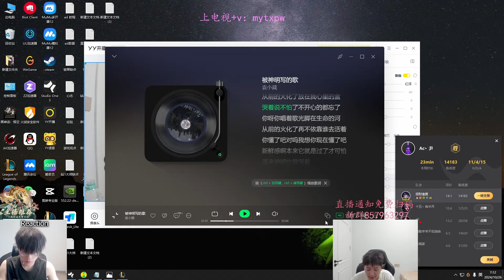This is What SUPREME APHELIOS Look Like - Engsub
Jungle :  @JunglerGap
Mid : @libracnlol
Top : @yxycnlol
Support : @suppgap